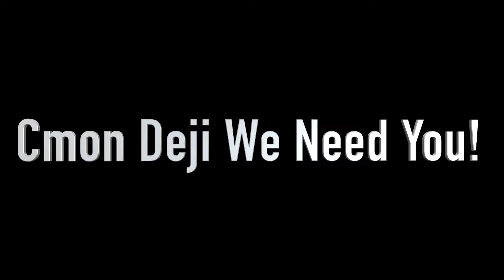JAKE PAUL MADE TYRON WOODLEY GO NIGHT-NIGHT! (MY REACTION AND THOUGHTS)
Bro, who else thought it was gonna be a short fight or that it could actually go the distance!? Let me know what yall thought about it in the comment section down below!